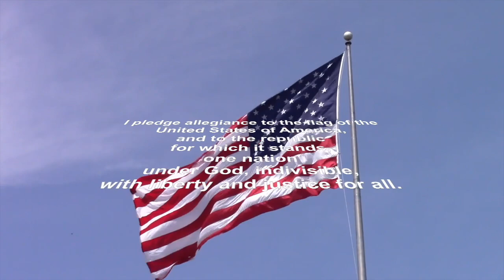Aug. 1, 2024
WCCE Morning News Show